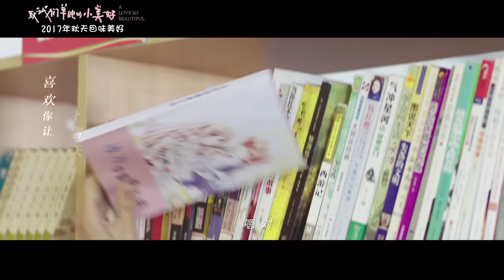王俊琪《我多喜歡你，你會知道》網劇【致我們單純的小美好】推廣曲 Official Music Video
青春愛情劇【 致我們單純的小美好 】2017年今秋即將登陸 騰訊視頻 全網獨播。
講述了男女主角 江辰 與 陳小希 19年間的共同成長，從青梅竹馬到錯失後的再次牽手的甜蜜愛情故事。

劇中 胡一天 飾演腹黑傲嬌的天才醫生江辰， 沈月 飾演蠢萌逗比的廣告設計師陳小希，該劇以精良的製作高度還原甜寵基調的青春故事。

【致我們單純的小美好】推廣曲《我多喜歡你，你會知道》由楊凱伊作詞作曲， 王俊琪 演唱，歌詞以陳小希口吻娓娓道來追逐江辰路上的內心雀躍，幼齒唱功盡展少女俏皮心事，詞曲之間洋溢著一股奇妙的粉紅色氣流，配合MV甜蜜畫面，直戳劇中情感主題，我多喜歡你，你一定會知道。

王俊琪《我多喜歡你，你會知道》

作詞：楊凱伊
作曲：楊凱伊
編曲：張博倫

我喜歡你的眼睛 你的睫毛 你的撒嬌
我喜歡你的酒窩 你的嘴角 你的傻笑
我喜歡你全世界都渺小 有你 就好
我會繼續 請你準備好

我喜歡你的頭髮 你的手指 你的味道
我想做你的雨傘 你的手套 你的城堡
我喜歡你全世界都明了 煎熬 快開竅
我多耐心 請你等著瞧

喜歡你在每一刻 每一秒
喜歡你在每一處 每一角
喜歡你已變成習慣難以戒掉
我多喜歡你 我不知道

喜歡你讓下雨天 放晴了
喜歡你讓下雪天 溫暖了
喜歡你已變成信仰難以放掉
我多喜歡你 你會知道

喜歡你讓孤獨感 痊癒了
喜歡你讓幸福感 簡單了

【拼音】
wǒ xǐ huān nǐ de yǎn jīng  nǐ de jié máo  nǐ de sā jiāo
wǒ xǐ huān nǐ de jiǔ wō  nǐ de zuǐ jiǎo  nǐ de shǎ xiào
wǒ xǐ huān nǐ quán shì jiè dōu miǎo xiǎo  yǒu nǐ  jiù hǎo
wǒ huì jì xù  qǐng nǐ zhǔn bèi hǎo

wǒ xǐ huān nǐ de tóu fà  nǐ de shǒu zhǐ  nǐ de wèi dào
wǒ xiǎng zuò nǐ de yǔ sǎn  nǐ de shǒu tào  nǐ de chéng bǎo
wǒ xǐ huān nǐ quán shì jiè dōu míng le  jiān áo  kuài kāi qiào
wǒ duō nài xīn  qǐng nǐ děng zhe qiáo

xǐ huān nǐ zài měi yī kè  měi yī miǎo
xǐ huān nǐ zài měi yī chù  měi yī jiǎo
xǐ huān nǐ yǐ biàn chéng xí guàn nán yǐ jiè diào
wǒ duō xǐ huān nǐ  wǒ bù zhī dào

xǐ huān nǐ ràng xià yǔ tiān  fàng qíng le
xǐ huān nǐ ràng xià xuě tiān  wēn nuǎn le
xǐ huān nǐ yǐ biàn chéng xìn yǎng nán yǐ fàng diào
wǒ duō xǐ huān nǐ  nǐ huì zhī dào

xǐ huān nǐ ràng gū dú gǎn  quán yù le
xǐ huān nǐ ràng xìng fú gǎn  jiǎn dān le

演唱者：王俊琪
作詞者：楊凱伊
作曲者：楊凱伊
廠商名稱：杭州華策影視科技有限公司 @huace